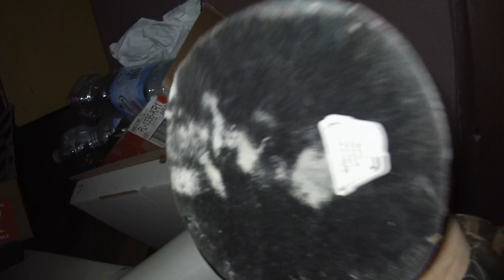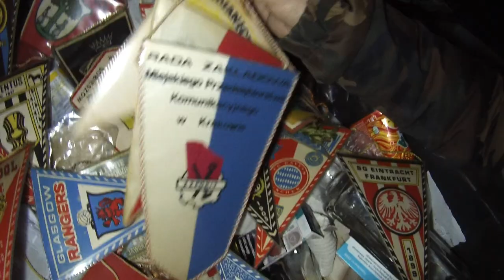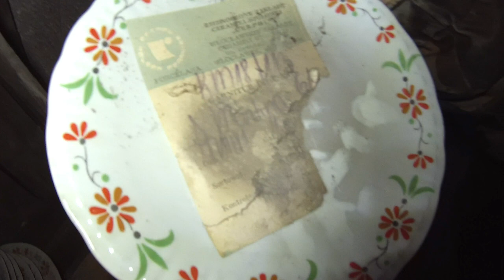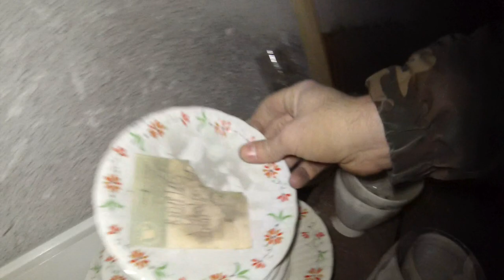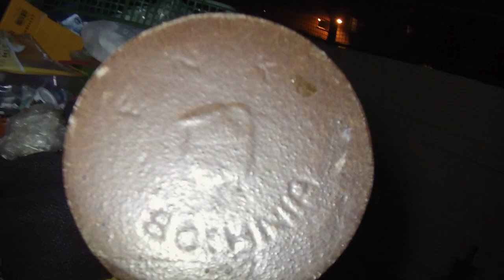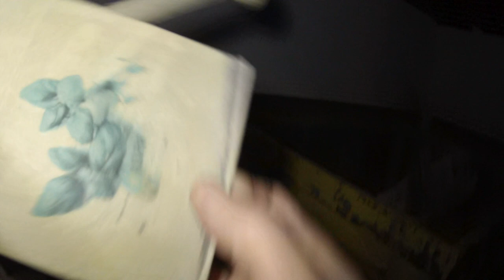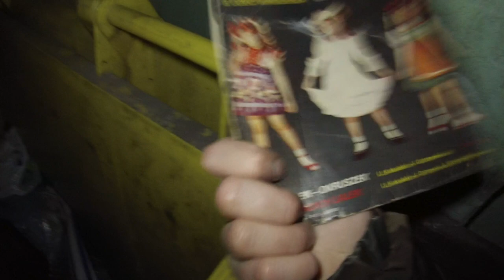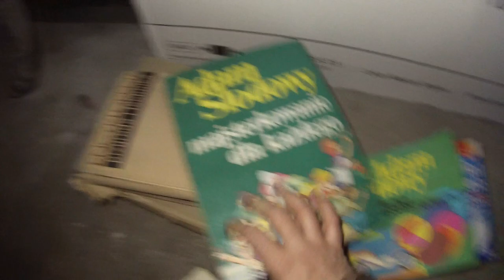Znalazlem st lustr prl,zegary,fajans,scyzoryki